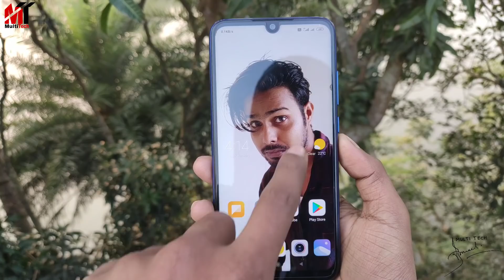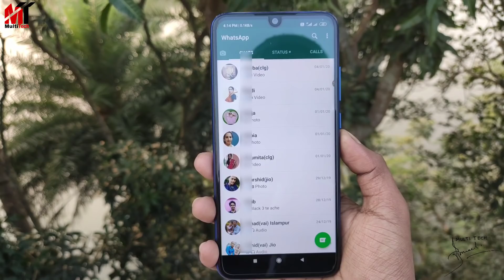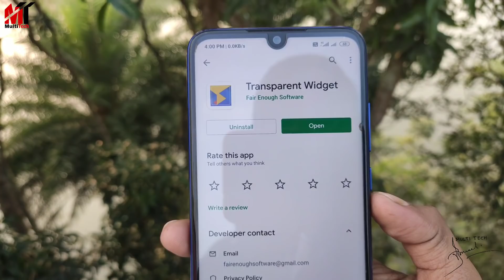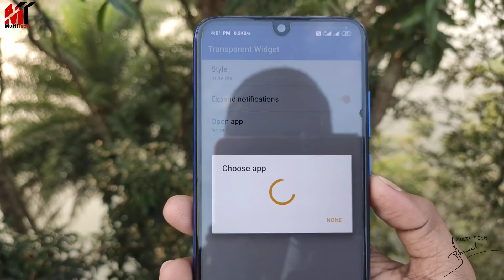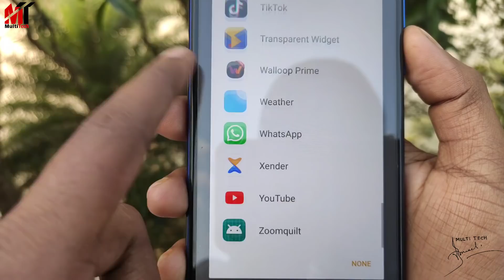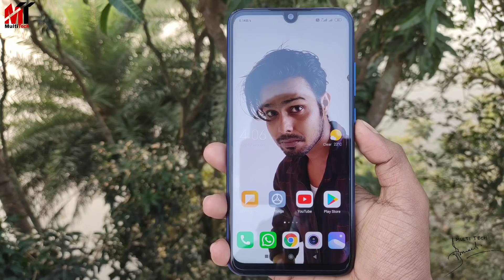ফোন চলবে জাদুর মতো,গ্যারান্টি আগে কখনও দেখেননি,শিখেনিন|Android phone New Secret tricks Must Watch.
A simple transparent widget to keep an empty page on the home screen.

Just a simple transparent widget to keep an empty page on your home screen and enjoy your background.

• Show a white frame styled as the system navigation bar, or make the widget completely invisible.
• Launch an app of your choice touching the widget.
• Resize it as you want.
• Ultra-light battery usage.
• Compatible with any Android 4.1 or higher smartphone or tablet.

►MY GEARS:

Mini Tripod